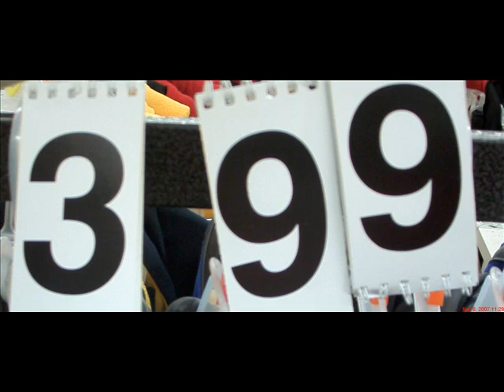K Wiz looking ass nigga pt.1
funny, crunck, rap,